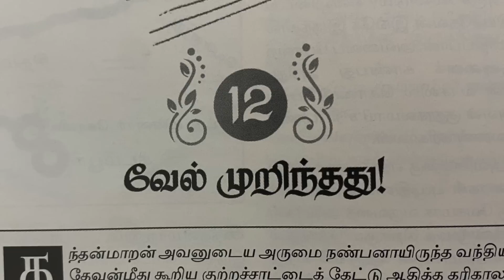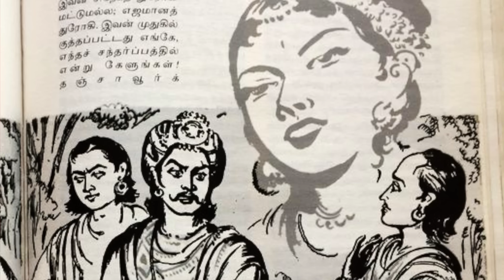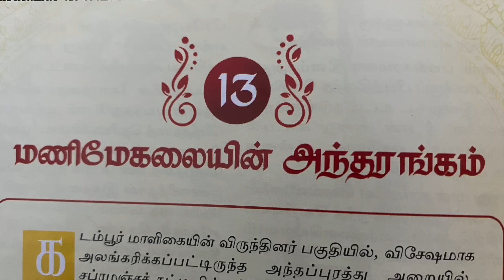பொன்னியின் செல்வன் | Episode 90 | Part 4 | Chapter 12 & 13 | Theatre D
அமரர் கல்கி அவர்களின் வரலாற்றுப் புனைவு நூல் பொன்னியின் செல்வனின்
நான்காம் பாகத்தின்12ம் அத்தியாயம் 'வேல் முறிந்தது'  மற்றும் 13ம் அத்தியாயம் 'மணிமேகலையின் அந்தரங்கம்' பற்றிய  பதிவு.